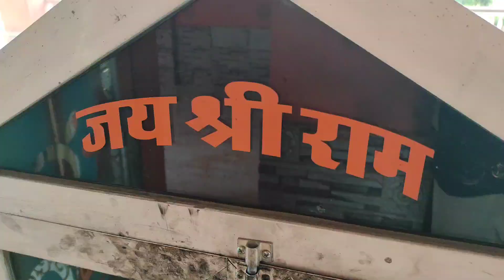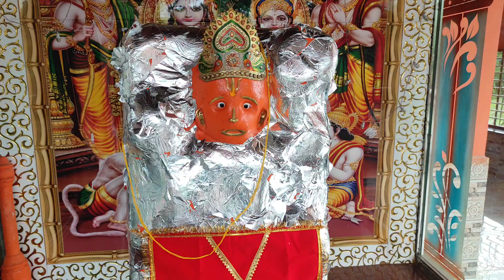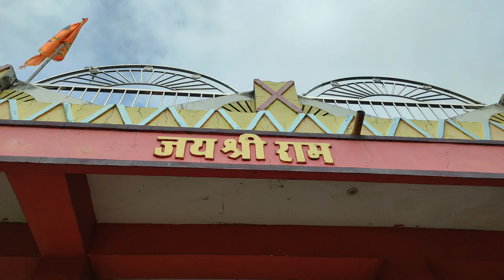Hey Ram Hey Ram - Shri Ram Dhun | Jagjit Singh | हे राम हे राम | Sudarshan Faakir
hanuman ji aarti fast
hanuman ji aarti song
hanuman ji aarti lyrics
hanuman ji aarti lakhbir singh lakkha
hanuman ji aarti status
hanuman ji aarti marathi
hanuman ji aarti sarangpur
hanuman ji aarti gulshan kumar
hanuman ji aarti rasraj ji maharaj
hanuman ji aarti dj
hanuman ji bhajan lakhbir singh lakha
hanuman ji bhajan in hindi
hanuman ji bhajan status
hanuman ji bhajan gulshan kumar
hanuman ji bhajan dj
hanuman ji bhajan new
hanuman ji bhajan song
hanuman ji bhajan lyrics
hanuman ji bhajan lofi
hanuman ji bhajan kanhiya mittal
balaji aarti marathi
balaji aarti rajkot
balaji aarti song
balaji aarti live
balaji aarti mehandipur
balaji aarti video
balaji aarti fast
balaji aarti live today
balaji aarti in hindi
balaji aarti tirupati
hanuman chalisa fast
hanuman chalisa super fast
hanuman chalisa full lofi
हनुमान चालीसा पाठ
हनुमान चालीसा गुलशन कुमार